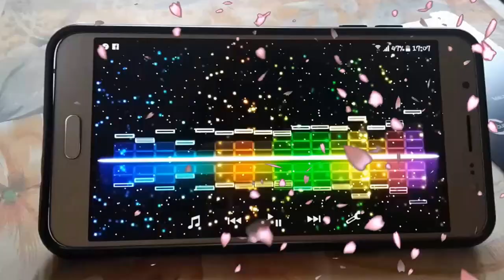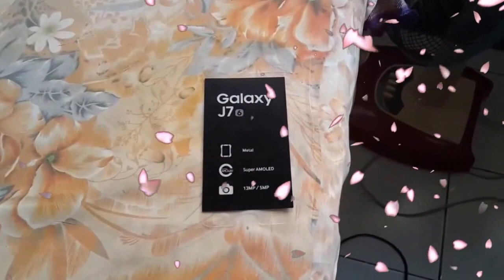มือถือใหม่เร็วๆนี้ J7 V.2 2016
หมดไป 5,990 บาท  55555
Computer KenChanel
Intel(R) Atom(TM) CPU N28000 @ 1.86GHz 4Core
RAM 2.0 GB DDR3
Inte(R) Graphics Media Accelerator 3600 Series